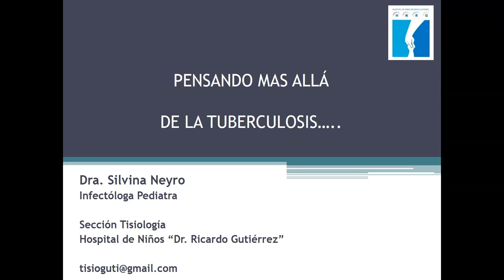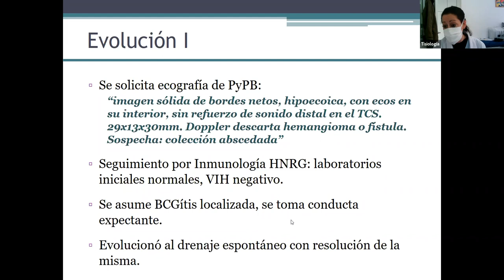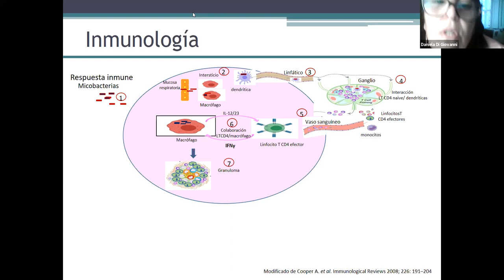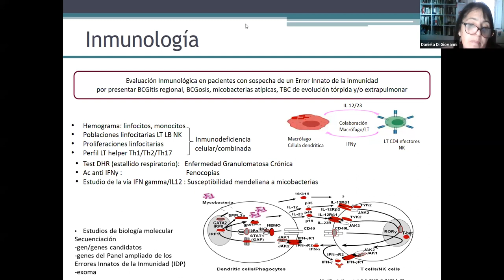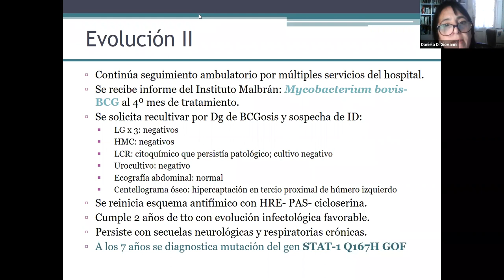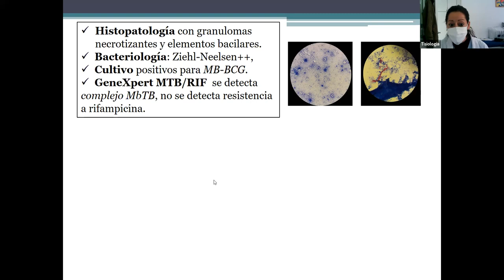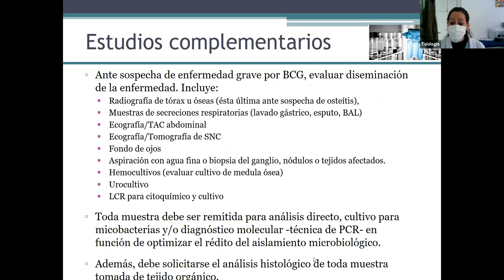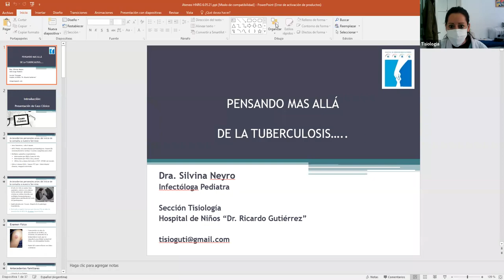Ateneo Central 06/05/2021: Pensando más allá de la Tuberculosis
Servicio de Tisiología